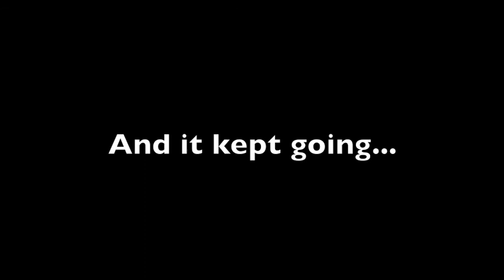CSC 11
Southern Miss BSU's trip to College Student Conference.  After the conference, there were competitions and games at a local church.